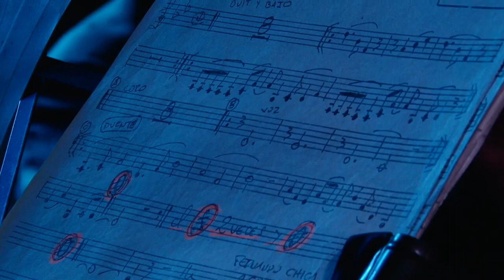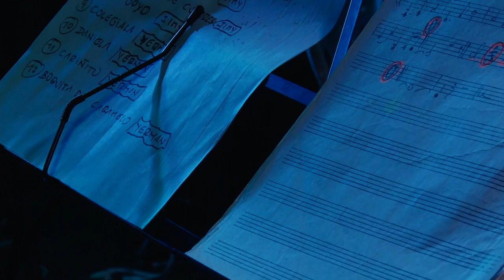Fiestas del rio domingo6 00001